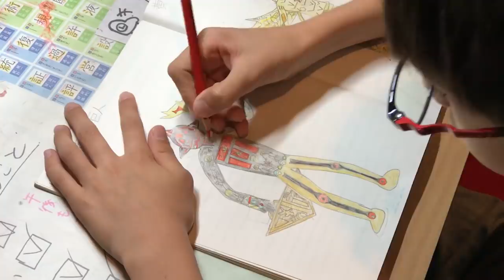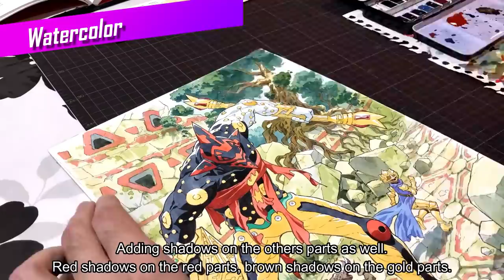DRAWING with my kids - CURSED GIANT [FULL VERSION] No.51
How I turned my son's doodle into a character that looks like it's straight out of a Japanese video game.

I've been working in Japan in the anime industry (Oban Star-Racers, Space Dandy, Macross Delta...) for 15 years but my new passion is creating illustrations based on my sons' drawings!

English book order:

Nos dessins sont aussi désormais édités dans un livre qui s'appelle Traits de Famille:

Japanese artbook available: